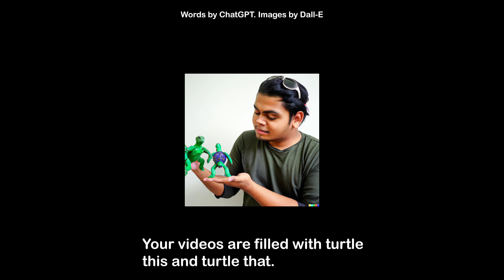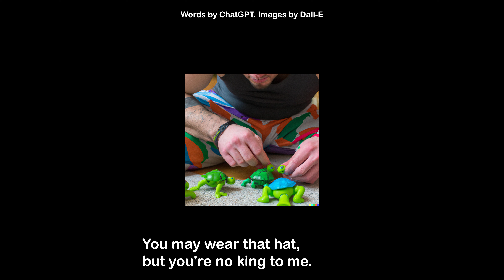It's actually REALLY good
Since you all like low-effort videos (as seen by Mad Hatter Reviews) I let ChatGPT write this diss track about him. Then I used Dall-E to generate @madhatterreviews6705  playing with his TMNT figures. Face it, it's time to grow up!

Everything you need in one place! Shirts, designs, social, etc!